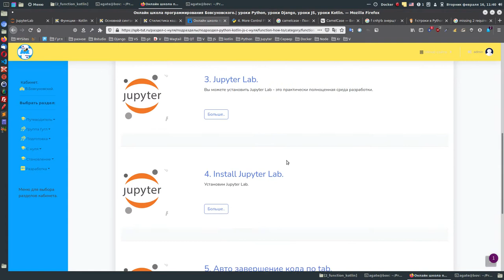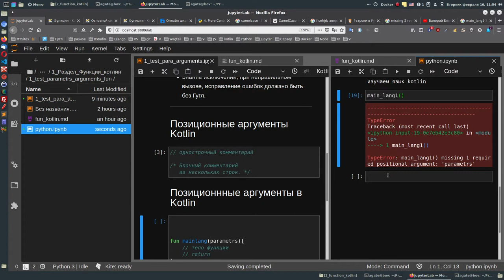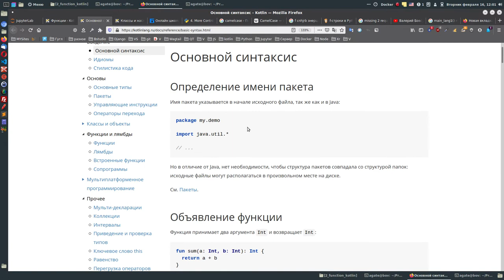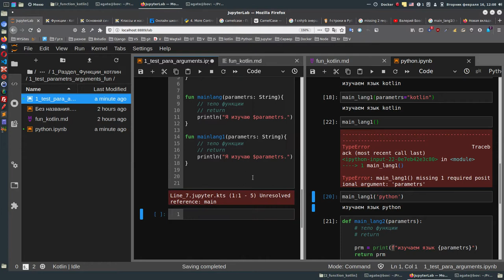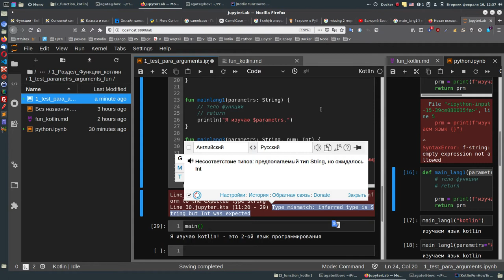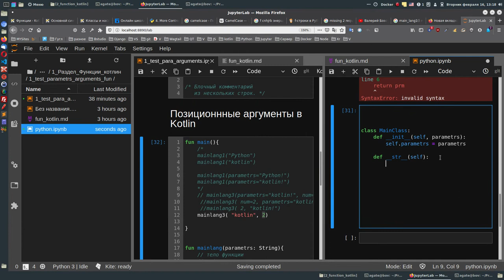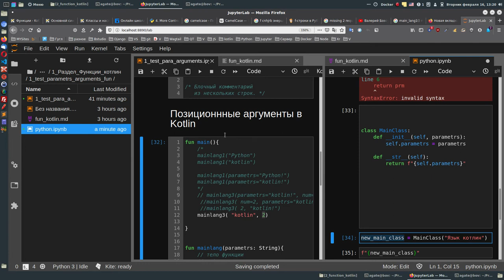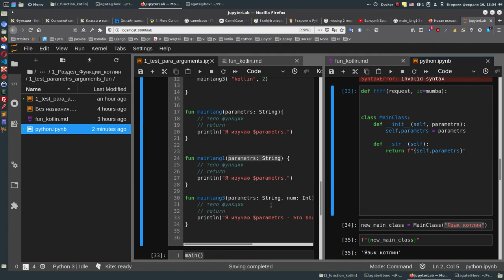Kotlin работает в JupyterLab. Рассмотрим позиционные параметры.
Занятие очень длинное, исчерпывающее, основная цель показать, что писать можно на любых языках программирования легко, важно отделить зёрна от плевел. Что под этим имею в виду - поймёте просмотрев урок.

А так же важно понимать, что такое понять работу функций и с чего это начинается. В результате мы увидим, что функции и питон и котлин работают одинаково или по одним и тем же законам.